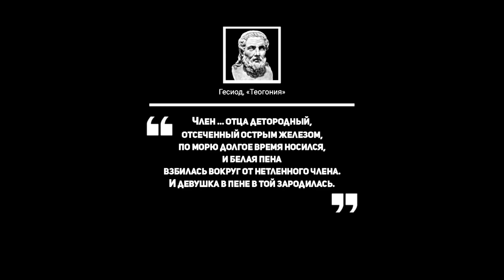В чем секрет «Рождения Венеры»? Разбор картины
Это более 200 курсов по 15 направлениям — от искусства до психологии.

Если вы живете за рубежом и у вас иностранная карта Мы в Telegram Мы в TikTok